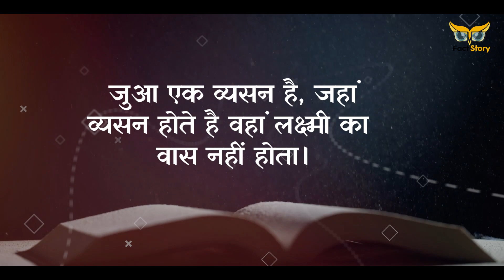दिवाली की रात को जुआ क्यों खेलते है ?| Gambling On Diwali Night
Video Title : दिवाली की रात को जुआ क्यों खेलते है ?|  Gambling On Diwali Night
Language  : Hindi